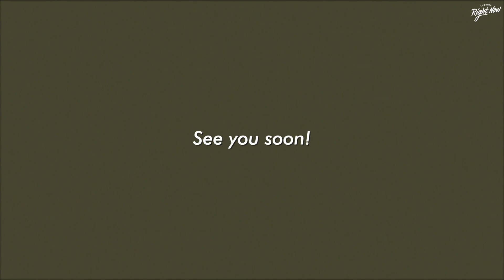Sub) 쿨톤이 도전해본 애쉬한 웜카키 메이크업💚🌳☘️ / Ash Warm Khaki Makeup I 루치나Luchina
❌ 본영상은 광고를 포함하고 있지 않습니다.

안녕하세요! 루치나예요! 💕
오늘은 웜웜한 느낌의 카키빛 메이크업을 준비했습니다.
사실 요촬영은 가을웜톤인 제친구랑 같이 화장품 관련 톡하다가 불현듯 생각나서(?) 즉흥적으로 찍어본 영상이예요ㅋㅋㅋ
저에게 즉흥적인 아이디어를 선사해주신 제친구분께 감사드립니다…ㅎㅎ(?)
특히 같이 사용한 렌즈부터 가발, 옷, 손톱까지 뭔가 깔맞춤이 된 것 같아서 더 잘 어울리게 느껴지는 것 같아요!
다음 영상에서는 반대되는 느낌의 파워 쿨한 느낌의 메이크업도 준비해볼게요!💖
그럼 오늘 영상도 재밌게 봐주셨길 바랍니다.
오늘도 함께 해주셔서 감사해요!🙏🏻🥰

Hello! This is Lucina! 💕
Today, I've prepared a warm, khaki-colored makeup.
Actually, this is a extemporized video that came up to my mind when I was texting about cosmetics, with a friend of mine who is autumn warm toned.
Thank you to my friend for giving me an important idea...haha (?)
I think it looks especially good together with the lenses we used together to wigs, clothes, and fingernails.
In the next video, I'll prepare makeup that looks like just the opposite from today's make up, giving a power cool-toned mood💖

💜 제품 정보/Product Information
*모든 가격은 정가 기준입니다!

: BASE MAKEUP :

3CE Skin Tone Control Primer
쓰리씨이 스킨 톤 컨트롤 프라이머
₩22,000 / 30mL

ESPOIR Pro Tailer Foundation Be Glow
에스쁘아 프로 테일러 파운데이션 비 글로우
SPF25 PA++
₩38,000 / 30mL

[KUMO X SSIN Foundation Brush]
[쿠모 X 씬 파운데이션 브러쉬]

[SKIN FOOD Wedge Puff]
[스킨푸드 웨지퍼프]

TOO COOL FOR SCHOOL Artclass By Rdoin Finish Setting Pact
투쿨포스쿨 아트클래스 바이로댕 피니쉬 세팅 팩트
₩16,000 / 4g

[KUMO X SSIN Powder Brush]
[쿠모 X 씬 파우더 브러쉬]

BBIA Last Blush – Shading
삐아 라스트 블러쉬 – 쉐딩
₩9,000 / 2.5g

[KUMO X SSIN Nose Shading Brush]
[쿠모 X 씬 노즈쉐딩 브러쉬]

[KUMO X SSIN Shading Brush]
[쿠모 X 씬 쉐딩 브러쉬]

: EYE MAKEUP :

I’M MEME I’m Brow Pencil Micro Thin
아임미미 아임 브로우 펜슬 마이크로씬
₩9,000 / 0.065g

CLIO Kill Brow Color Brow Lacquer
클리오 킬브로우 컬러 브로우 래커
₩12,000 / 4.5g

[LANEIGE Eyelash Curler 16]
[라네즈 아이래시 컬러 16]

INNISFREE My Eyeshadow [Matte] #08
이니스프리 마이 아이섀도우 [매트]
₩5,000 / 2.1g

[KUMO Cloud Eyeshadow Brush]
[쿠모 클라우드 아이섀도우 브러쉬]

3CE Triple Eye Shadow
쓰리씨이 트리플 아이 섀도우
₩21,000 / 3.5g

[7FACE #210 Blending Smudge Brush]
[칠페이스 #210 블랜딩 스머지 브러시]

MISSHA Longwear Gel Pencil Liner
미샤 롱웨어 젤 펜슬 라이너
₩8,000 / 0.14g

WET N WILD Color Icon Glitter Single Shadow
웻앤와일드 컬러아이콘 글리터 싱글 섀도우
₩2,500 / 1.4g

[REAL TECHNIQUES Accent Brush]
[리얼테크닉스 액센트 브러쉬]

NATURE REPUBLIC Pro Touch Signature Muse Mascara
네이처리퍼블릭 프로 터치 시그니처 뮤즈 마스카라
₩18,000 / 10mL

: CHEEK & LIP MAKEUP :

ETUDE HOUSE Lovely Cookie Blusher
에뛰드하우스 러블리 쿠키 블러셔
₩6,000 / 7g

[KUMO X SSIN Blusher Brush]
[쿠모 X 씬 블러셔 브러쉬]

CLINIQUE Cheek Pop
크리니크 치크 팝
₩31,000 / 3.5g

CANDYLAB Creampop the Velvet Lip Color
캔디랩 크림팝 더 벨벳 립 컬러
₩14,000 / 4.5g

BBIA Last Highlighter
삐아 라스트 하이라이터
₩15,000 / 8g

💜 착용제품 / Wearing Products

💇🏼‍♀️가발/wig - @핑크에이지 베베로제 썬셋
👀렌즈/Lens - @오렌즈 심포니

💜 Music/BGM

Ingrid Witt – Fear Being Unfelt